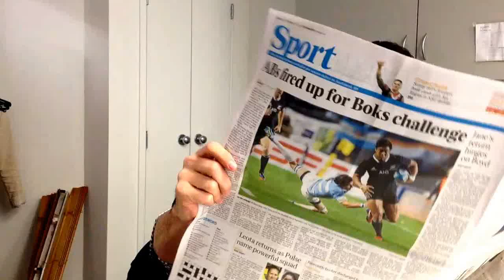Kath is Dynamo